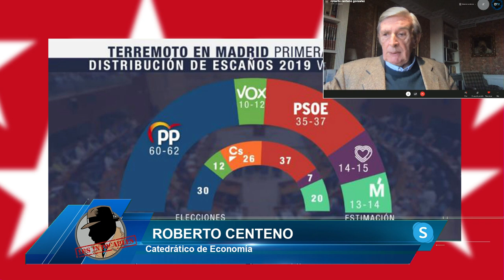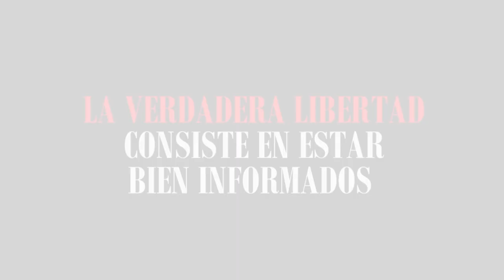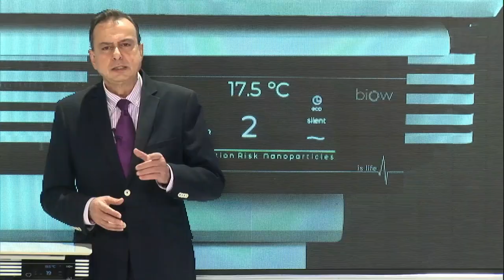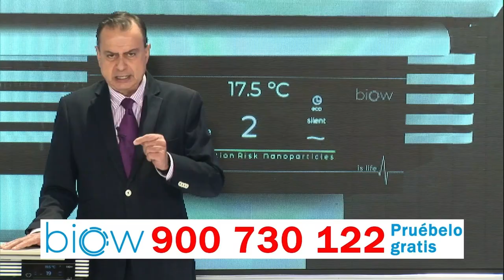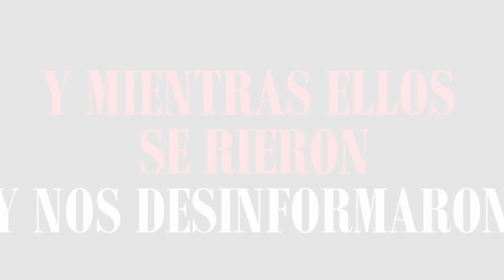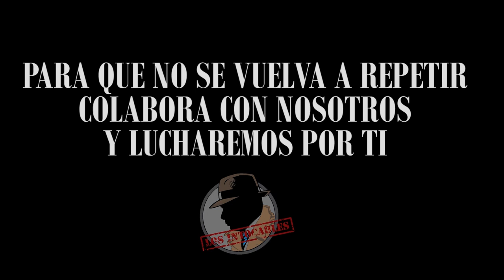Tras la gran traición de Arrimadas , continua la sangría de Cs: expulsiones y abandonos día tras día